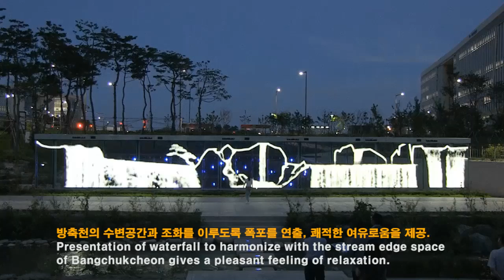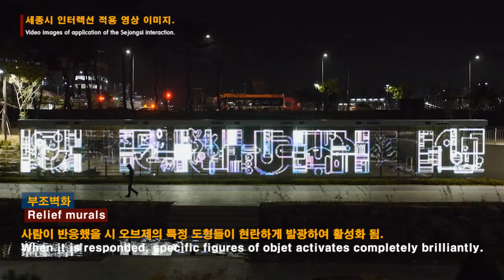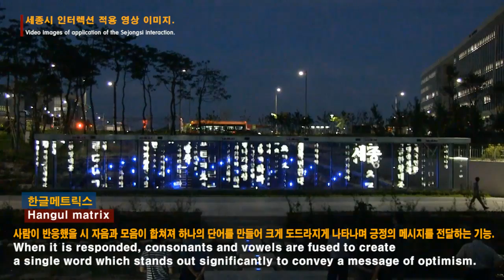Interactive Transparent Video Wall (Location: South Korea)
This transparent LED display glass wall is installed at South Korea.

*Title: Sejong City Glass Wall
*Size: 3m height, 27m width

*Material: Powerglass
*Software: Created by Powerglass Global Co.,Ltd
*Spec: Display of any type of video of texts, video, emojis, arts, etc
           Easy/Instant  uploading/streaming of videos through
           internet connection.
*Usage of Powerglass: Transparent LED advertising display.

Jesse Nam/Overseas Marketing
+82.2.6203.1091